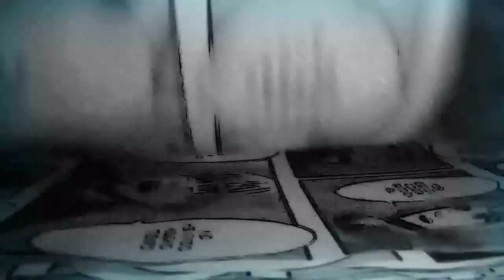SHINGEKI NO KYOJIN SEASON 3: TEMPORADA CORTA ¿CONFIRMADO?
MINIATURA: SALVADOR ELRIC
Narutoregenado01